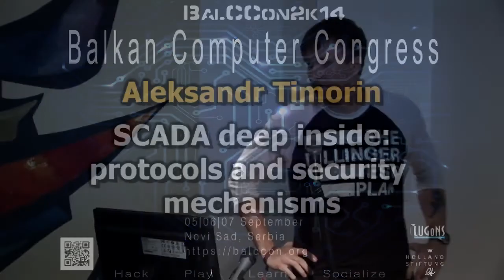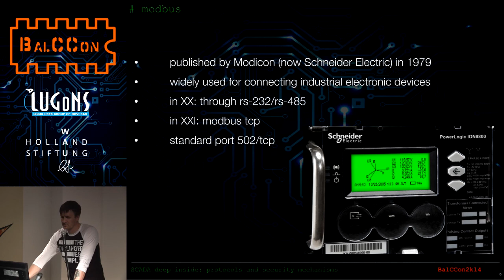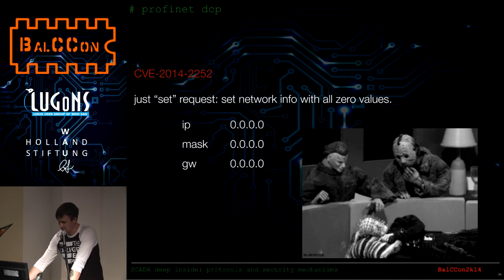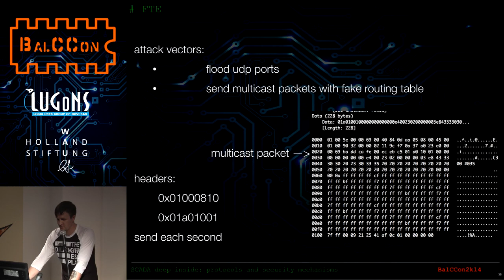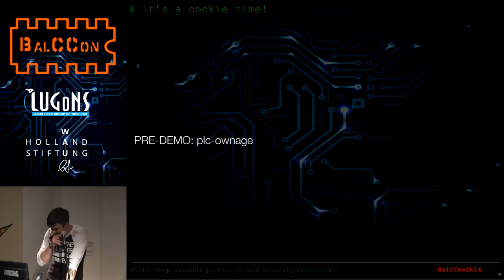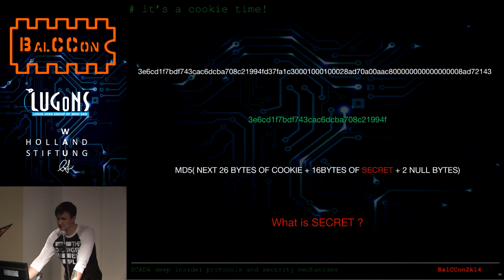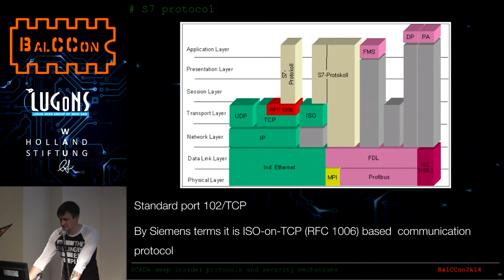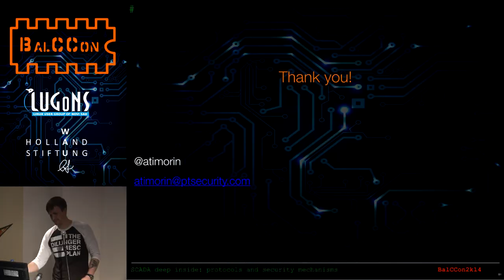BalCCon2k14 - Aleksandr Timorin - SCADA deep inside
In my topic I'll share my experience in analysis of most popular open and vendor's specific proprietary industrial protocols. For each protocol will be presented packet structure, real examples, (in)secure features and possible hacks. At the end of the topic I'll share my practical approach, methodology and useful scripts.